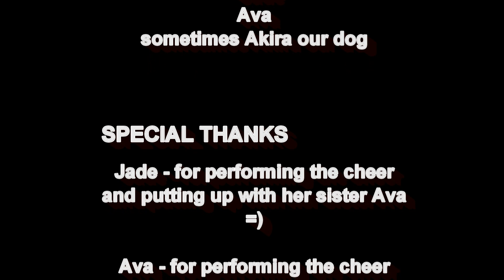AutoZone Cheer - Performed by Fans: Jade and Ava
My girls perform the AutoZone cheer their way like true fans and I threw in some fun bloopers for the heck of it. Enjoy the hilarity.

Thank you girls for being so cool!